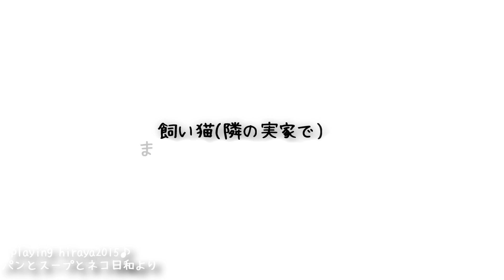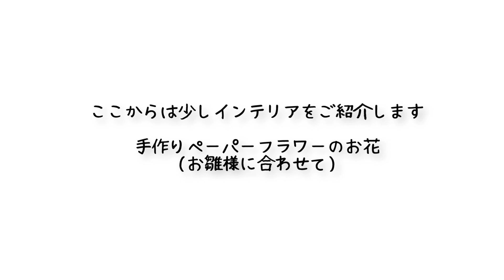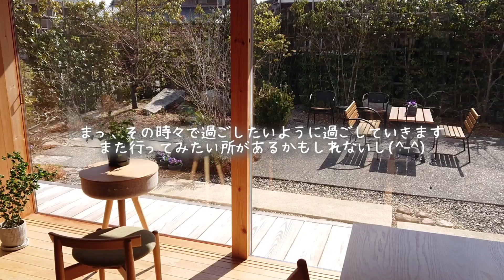【シンプルな暮らし】40代主婦vlog｜ルーティン｜おうちご飯｜平日のひとりランチ｜休日は家族と昼食｜食器や雑貨紹介｜手作りインテリア｜小さな家｜平屋｜lunch｜cooking｜japan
共働き子育て中の40代主婦の食卓ルーティンです。平日や休日の昼食5日間をお送りします。家族との食事や１人ランチ、のんびりした食卓風景を楽しんで下さい。お気に入り食器や雑貨も紹介しています。あと手作りインテリアも紹介しています。
It is a table routine of a housewife in her 40s. We will send you 5 days of lunch on weekdays and holidays. Enjoy a meal with your family, lunch for one person, and a relaxing dining table. We also introduce your favorite tableware and miscellaneous goods. We also introduce handmade interiors.

関連動画
気分が上がる 玄関と朝食と食器

テーブルガラス玉キャンドルホルダー透明花瓶

イッタラ カステヘルミ ボウル

美濃焼 リンカ 17cmプレート
美濃焼 リンカ 七寸皿 21.5cmプレート